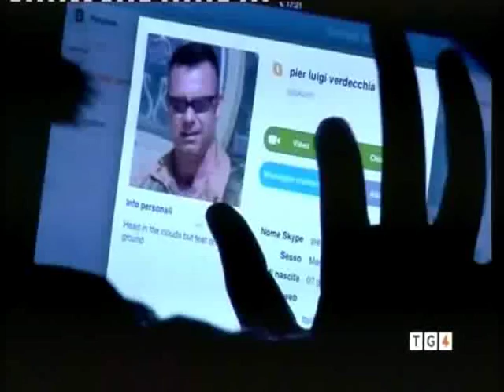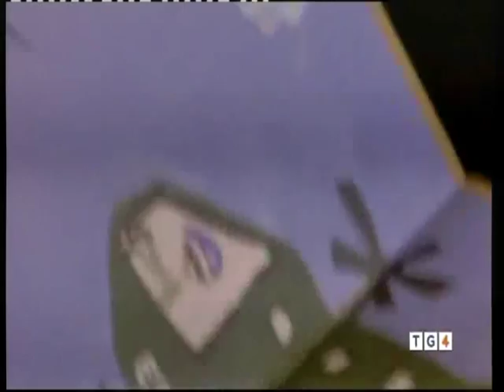I familiari dei militari italiani impegnati in missione all'estero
Tg4 - 11 Dicembre 2013